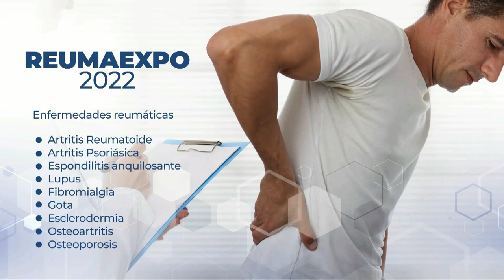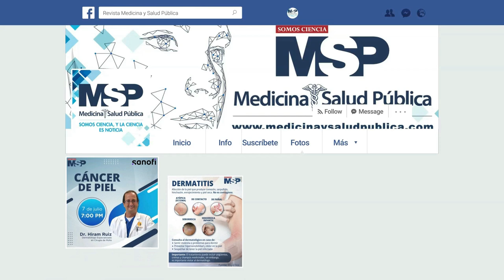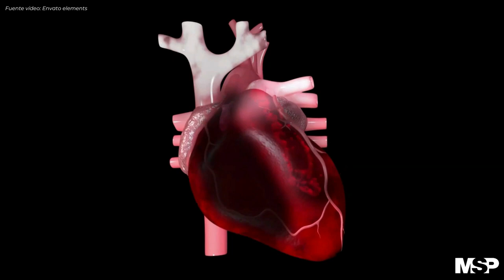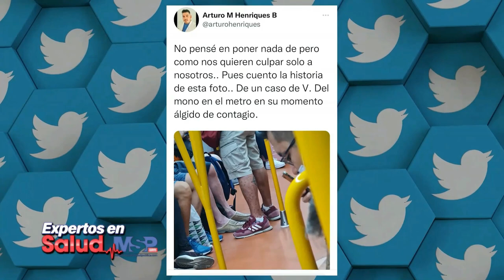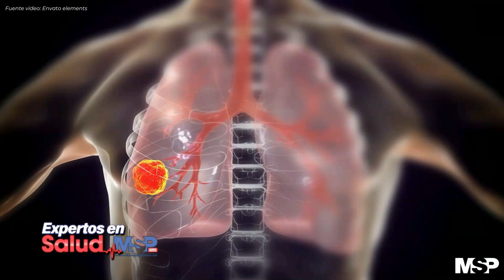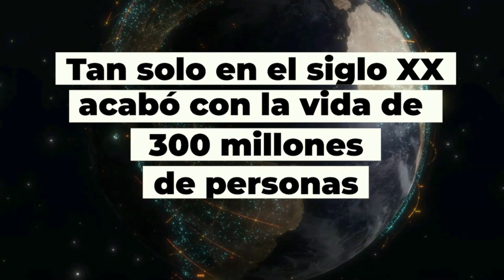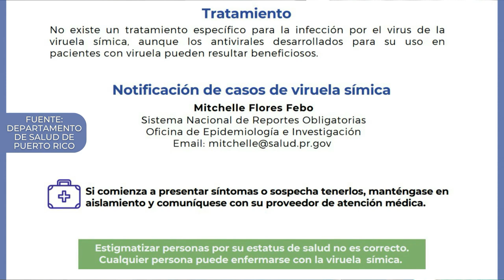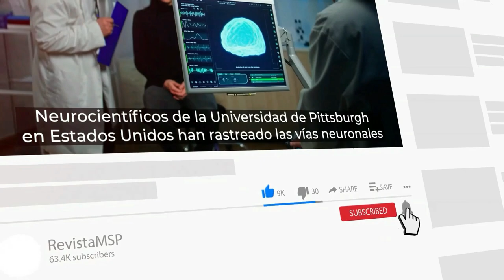ExpertosenSalud | Viruela del mono ¿Una nueva pandemia?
ExpertosenSalud | En esta nueva emisión compartiremos contigo las principales implicaciones de la viruela de mono, los cuidados necesarios ante este nuevo virus y el análisis de infectólogos y especialistas en el tema. ¿Puede convertirse el MonkeypoxVirus en una nueva pandemia? Conócelo en este especial de Expertos en Salud. ¡Comparte!